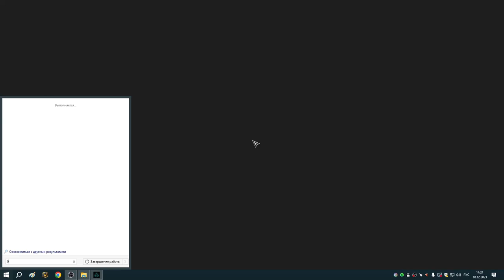10 Зачистка постов и случайные события